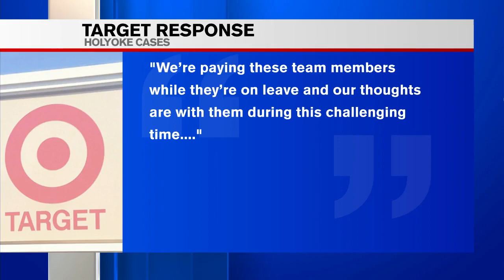Target closes at Holyoke Mall after employees test positive for COVID-19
"We’ve notified the entire store team and provided them with the appropriate CDC guidance," Schumann said.